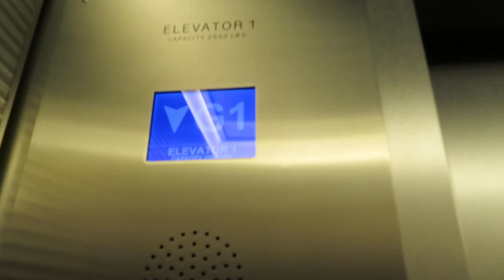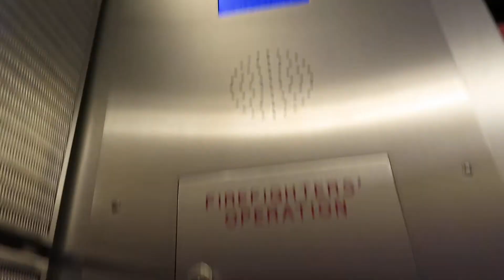ThyssenKrupp Traction elevators @ The Beach street parking garage - San Francisco, CA.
This is a rather nice mod. These elevators are former Dover’s. I didn’t show it on camera, but there’s a really cool Dover logo in the door track. Here’s a video when these elevators were semi original,